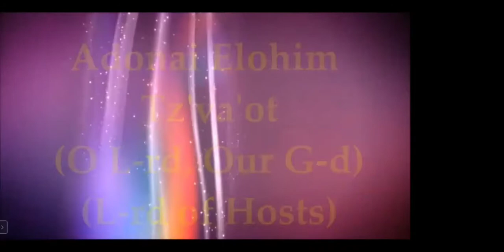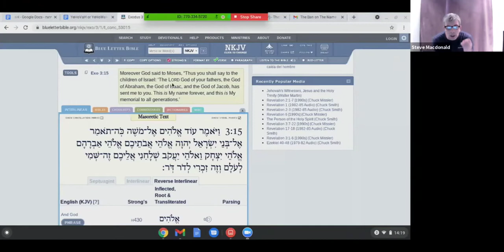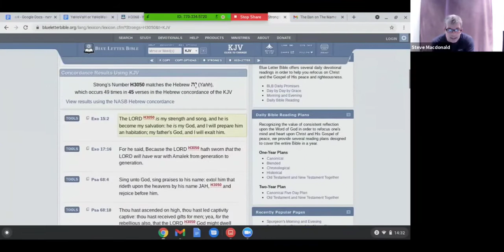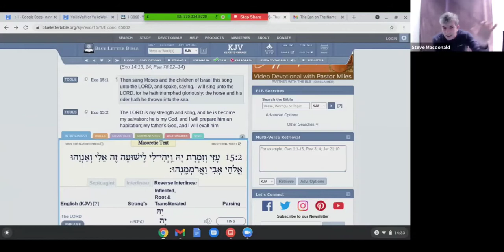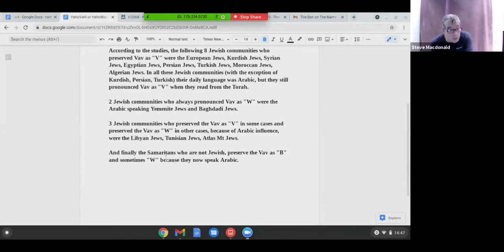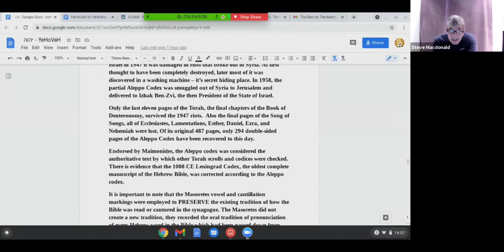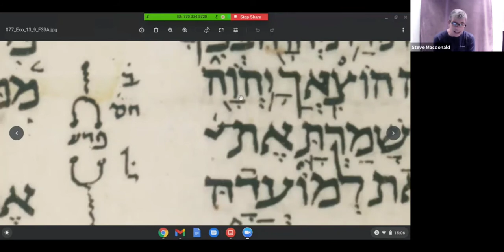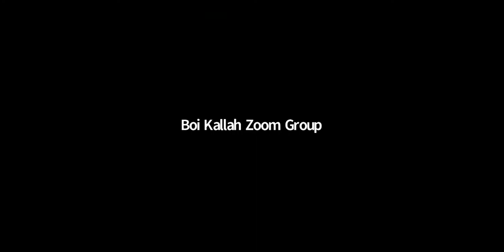Boi Kallah.The name of God..."Yehovah" explained.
Nehemia Gorden speaks on the name of God

YHVH יְהֹוָה on 7th Century BC Silver Scrolls (video)